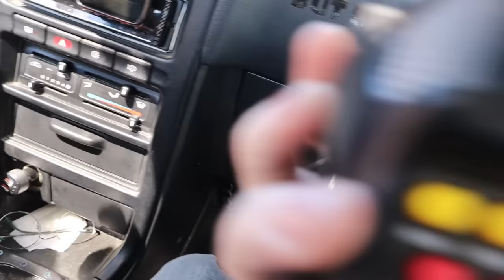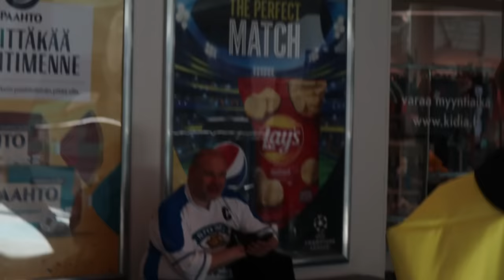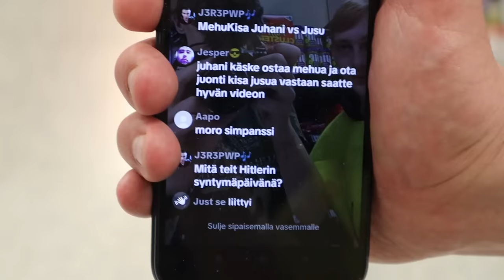Sigma Ballsin Kanssa Kahvilla